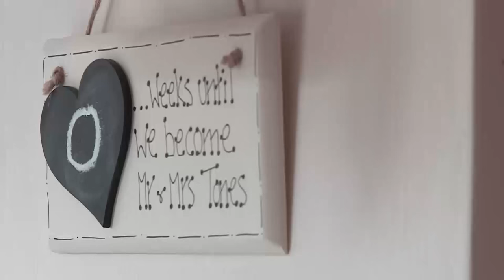Jill & Henry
St. Mary Magdene Church - Hart Village, Then Wynyard Hall.
19th July 2015